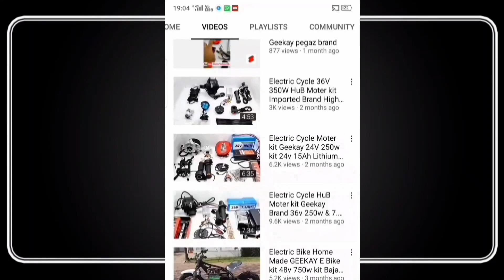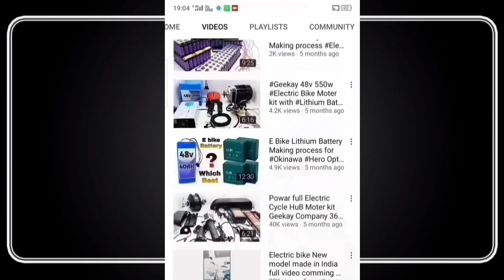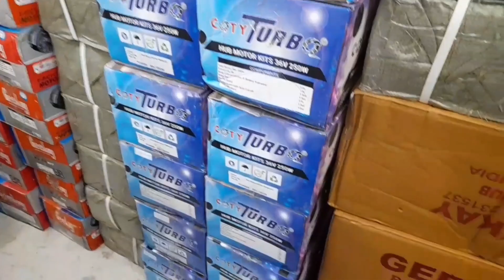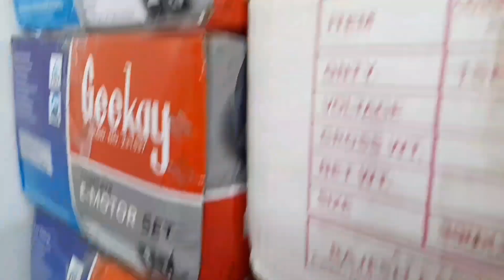Powar full Electric Moter cycle 1000w 48v conversion Kit Geekay Brand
moter cycle kit
Hub Moter kit
Lithium Battery

Lithium battery

Cycle Hub moter

Electric Cycle kit related connect

Geekay Moter kit

Electric Bike Moter kit

Electric Cycle Home Made India